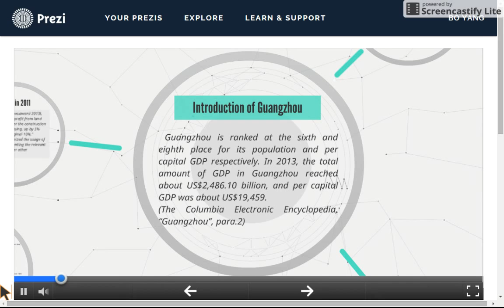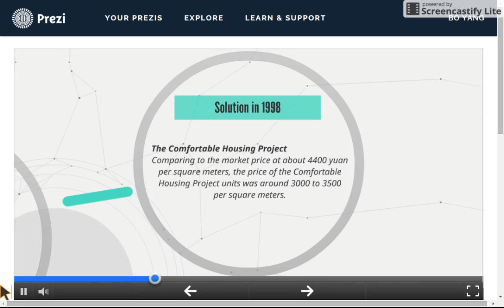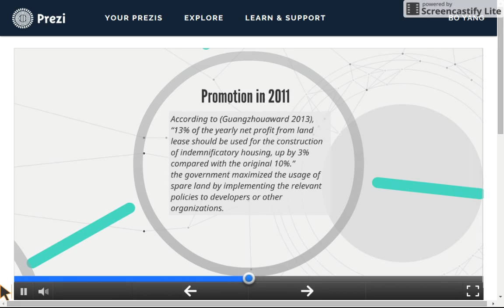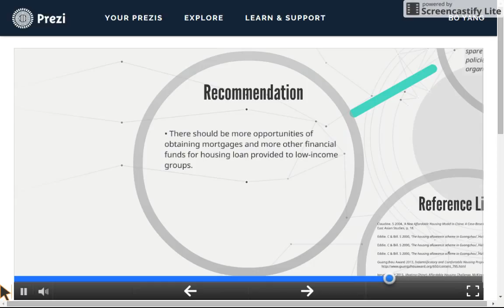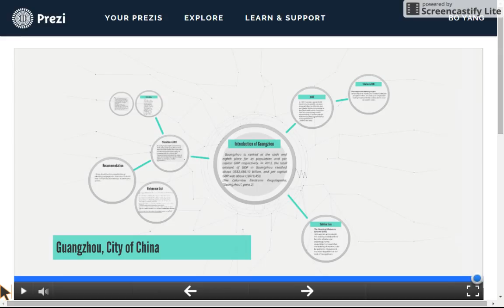15146 S15 A1 Yang Bo Guangzhou Affordable Housing